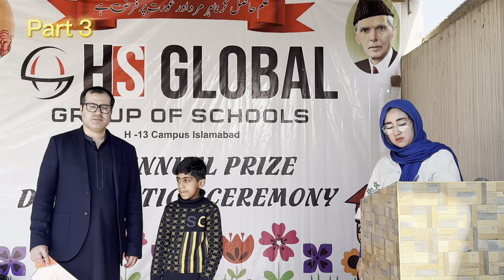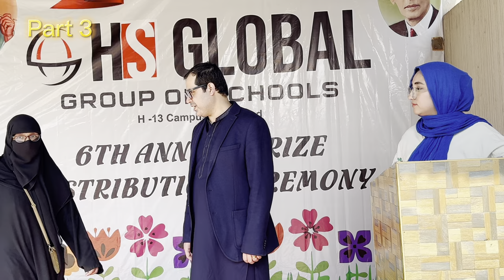Annual Result Day | HSGlobal School Part3